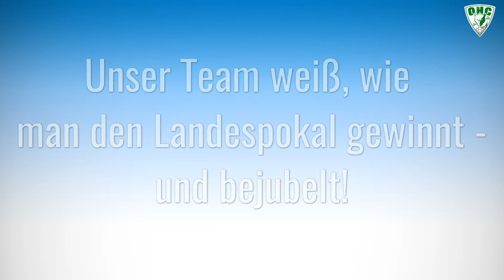Oranienburger HC: "Final four" im Landespokal der Männer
Die zweite Männermannschaft des Oranienburger HC steht kurz nach der Jahreswende vor einem sportlichen Highlight. Am Wochenende 4./5.1.2020 gehört sie zum Feld der vier Mannschaften des "Final fours" im Landespokal. Das Halbfinale bestreitet das Team vom Trainergespann Silvio Krause/Mario Müller gegen den Oberligisten LHC Cottbus (Samstag, 18 Uhr, MBS-Arena Potsdam). Im anderen Halbfinale duellieren sich der VfL Potsdam III (Kreisliga) und der MTV Altlandsberg (Oberliga).
Am Sonntag, 12.30 Uhr (Spiel um Platz 3) oder 16 Uhr (Finale), geht es weiter. Der einstige Potsdamer Torwart Erik Hansen - nun im OHC-Dress - äußert sich vorm Turnier. Für ihn ist es zugleich eine Reise in die Vergangenheit.